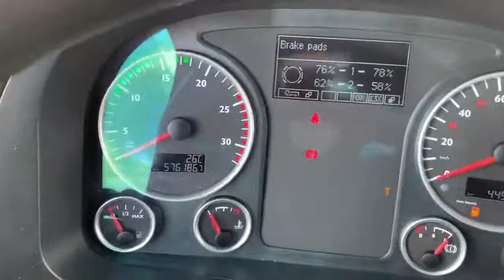TGX 18.500 4X2 LLS-U (1176654)